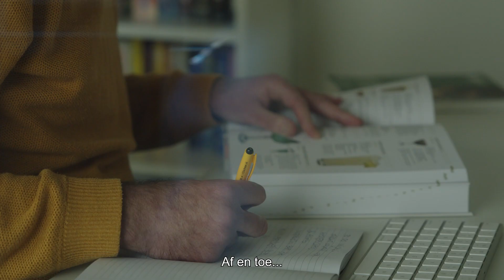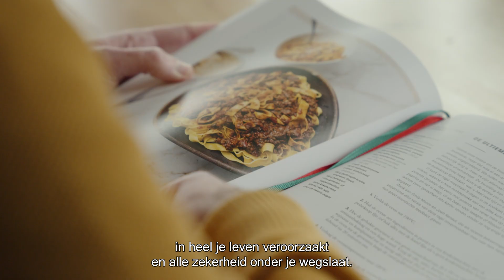Face it. Ingmar (41) heeft MS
Ingmar kan niet de dromen naleven zoals hij ze voor zich zag toen hij nog jong was. Toch is hij een succesvol ondernemer en staat positief in het leven.